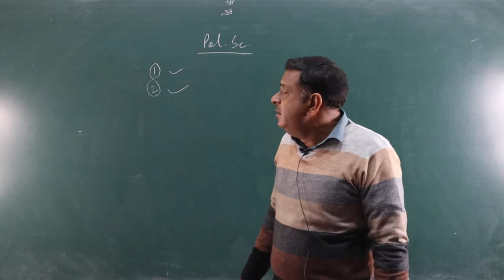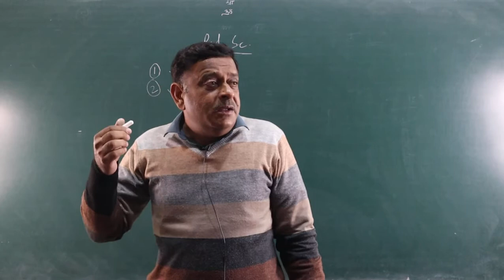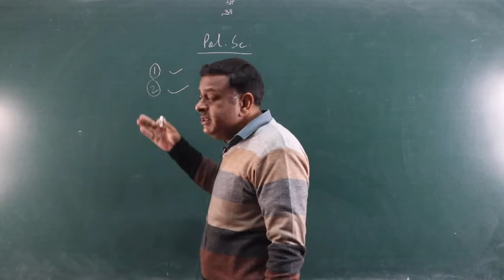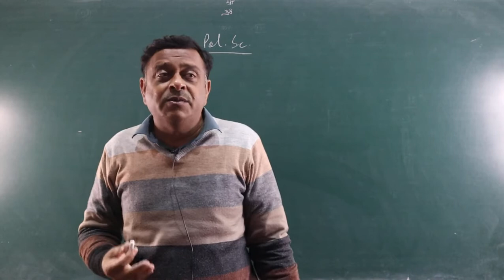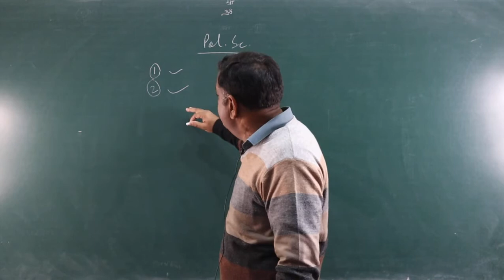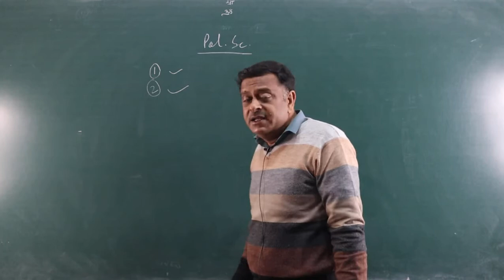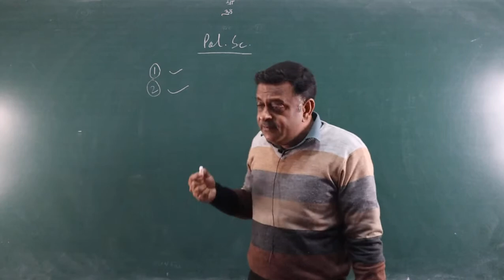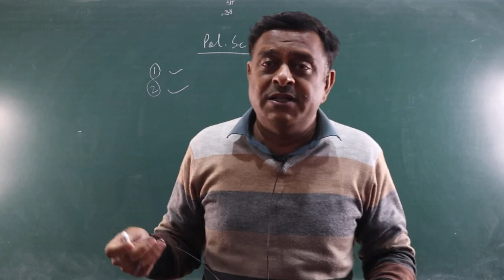Dictatorship - I by Dr Surendra Singh, Associate Professor, Political Science